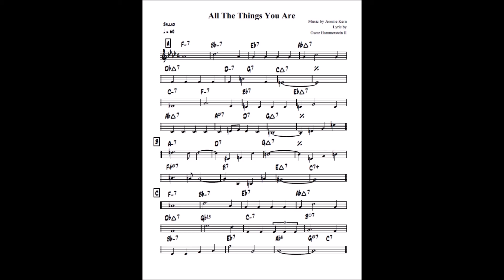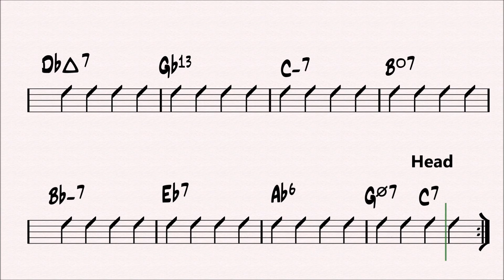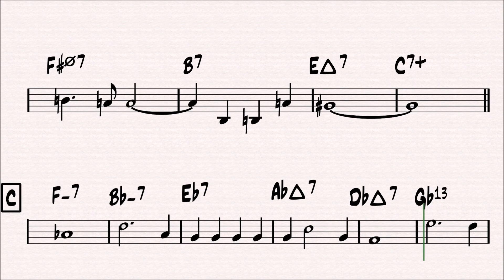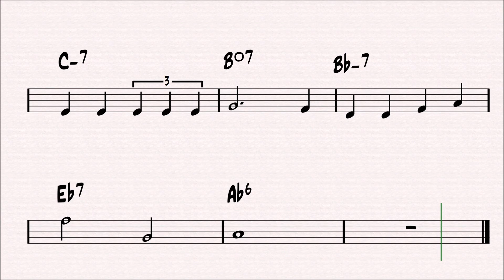All The Things You Are (backing track 60 bpm)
This is the jazz backing track for most important standard. Enjoy practising with us.